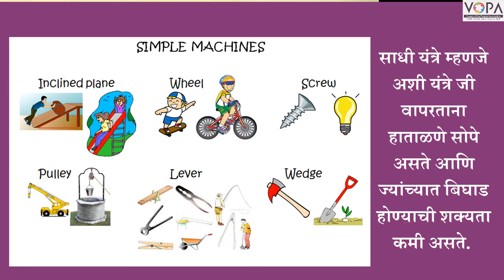6th | Science | Chapter 12 | साधी यंत्रे | साधी यंत्रे व गुंतागुंतीची यंत्रे म्हणजे काय? | V-School